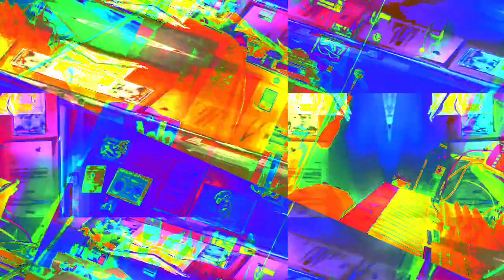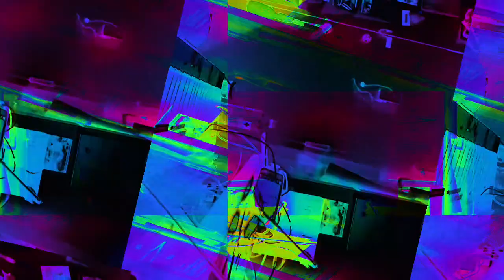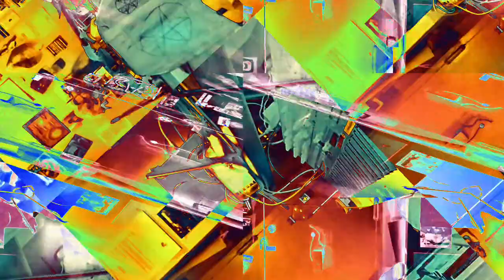[EPILEPSY WARNING] Movie 22 11 28 23h01m50s *Photosensitivity Warning*